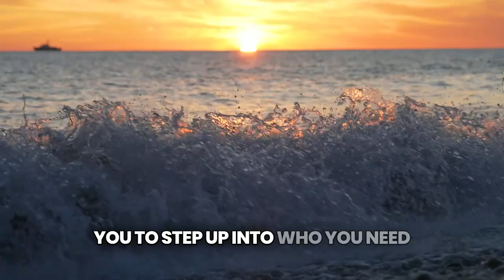Mindset Mastery Affirmations - Day 83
I hope you found this mindsetmastery video playlist helpful in understanding who you are and what you're made for.

Drop any questions or thoughts in the comments below. I look forward to connecting.

Generate fulltimeincome with this workathomejobshiringnow simply, alongside my freetraining.

Feel free to text me directly at 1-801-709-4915
OR

I have helped thousands of people, just like you, break through their limitations, quit their 9-to-5, and make money online right from the comfort of their own homes -- even with kids! So if you are tired of your boss telling you what to do, living by someone else's rules, or just getting up before the crack of dawn, subscribe and join me by becoming a DIY Entrepreneur.

I create videos weekly on topics like:
and MORE...
I post new videos weekly to help the DIY Entrepreneur build a successful business online.